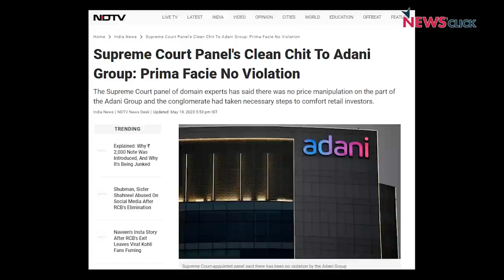Hindenburg-Adani case: What Does the Supreme Court’s Expert Committee Report say?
In this discussion with NewsClick's editor-in-Chief Prabir Purkayastha, senior journalist Paranjoy Guha Thakurta talks about the Hindenburg-Adani case and the conclusions of the Supreme Court’s Expert Committee.